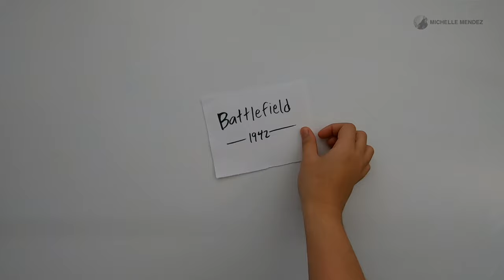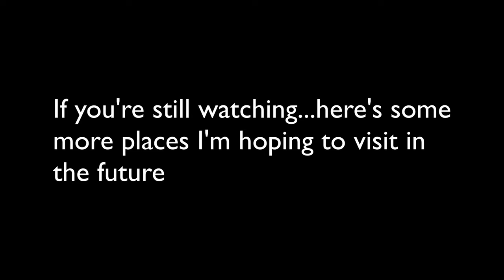I visited a Battlefield Map in Real Life - Battlefield 1 - Château de Chantilly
I visited the map Ballroom Blitz in real life! Here's a short movie I made comparing the Battlefield map and the real location (Château de Chantilly). Chateau de Chantilly was also featured in the action film The Gray Man as Zbrka Castle. Enjoy!

The map and Chateau is located in a town in France called Chantilly.

Playing Battlefield is fun, but going to the actual location the map was based on was a new experience, one that felt priceless and nostalgic.

The Gray Man Filming location in Real Life / Zbrka Castle